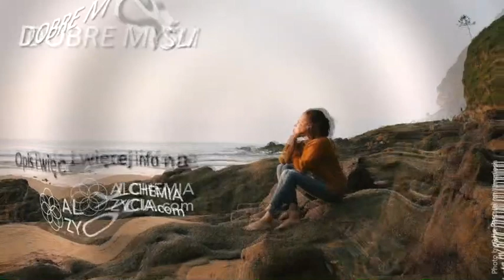Medytacja - Dobre Myśli - Technika Uwalniania David Hawkins - Wycisz Umysł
Ta medytacja uczy, jak wyciszyć umysł. Myśli płyną nieprzerwanie jak bąbelki w szklance gazowanej wody. Są bezcenne w kreatywnym procesie twórczym i decyzyjnym, ale zostawione bez kontroli blokują intuicyjną wiedzę płynącą z wyższego wymiaru. Przypomnij sobie, że nie jesteś swoimi myślami, lecz świadomością ponad nimi. Naucz się skąd pochodzą, jak je kształtować, a jak wyciszać. Jak dotrzeć do uważności i odkryć Kim Jestem? Zapanuj nad swoimi myślami i stań się prawdziwym twórcą swojego życia. To znakomity sposób na stres.

Kompozycja i wykonanie muzyki: Łukasz Krupiński
Foto: Rebe Pascual na Unsplash.com